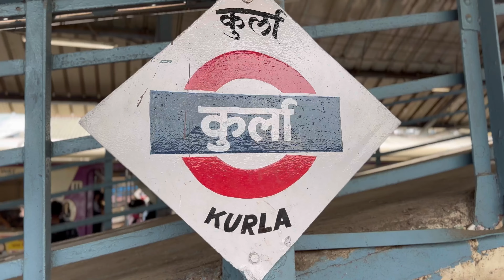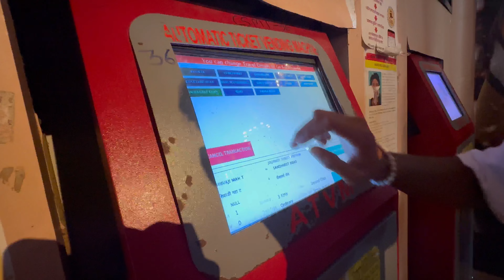मुंबई शॉपिंग मीनी व्लॉग ४४#shopping mumbai #1 on trending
मुंबई शॉपिंग मीनी व्लॉग ४४